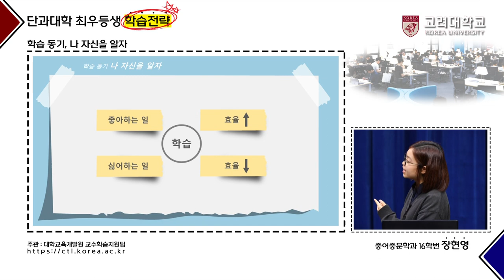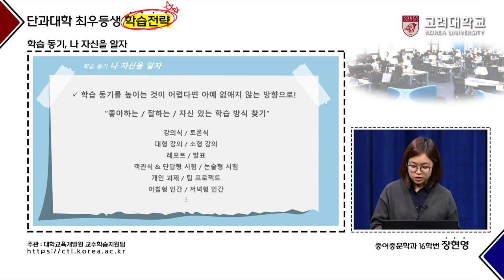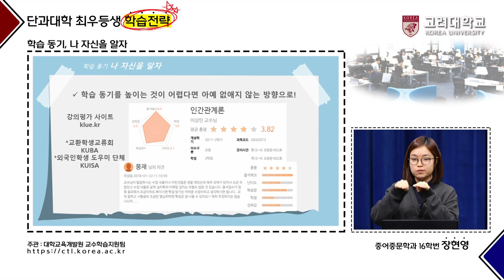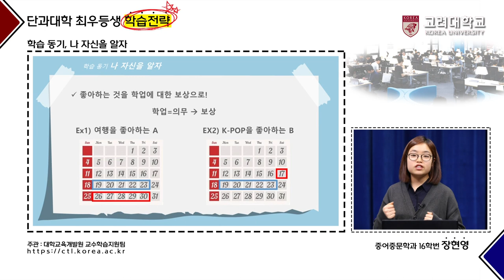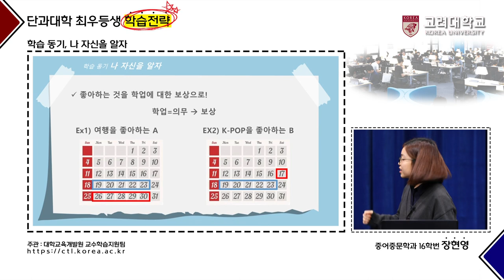[고려대학교 Korea University] 단과대학 최우등생 학습전략_중어중문학과 장현영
중어중문학과 16학번 장현영
-학습 동기, 나 자신을 알자-

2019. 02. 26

고려대학교